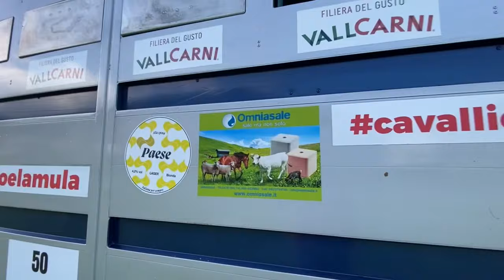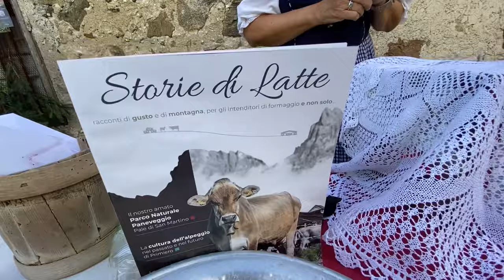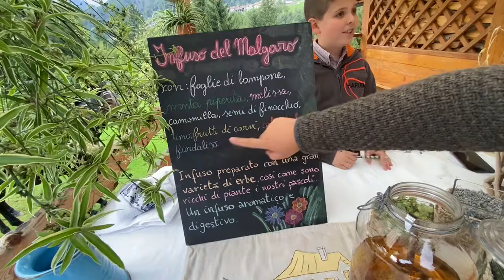🏠”UN dì al MASO” fr.Zortea Canal San Bovo. Valle del Vanoi .VIVERE come 100 anni FÀ 🏠trentino